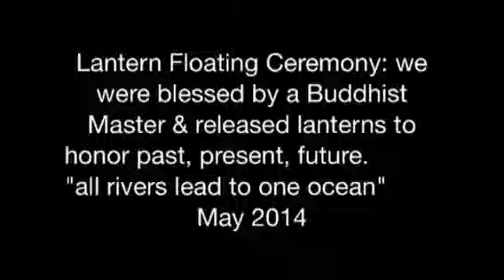lantern floating ceremony : hawaii